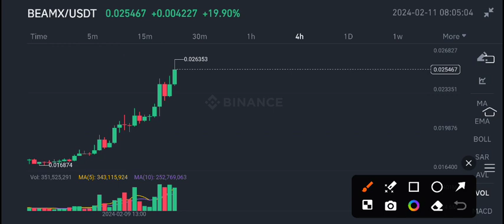BeamX Price Today! BeamX Price Prediction! BeamX coin News Today